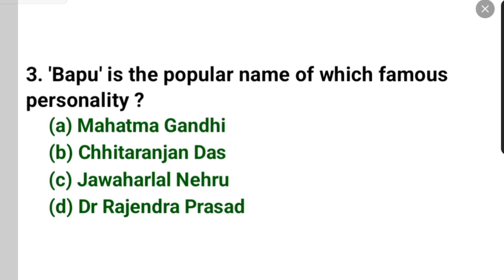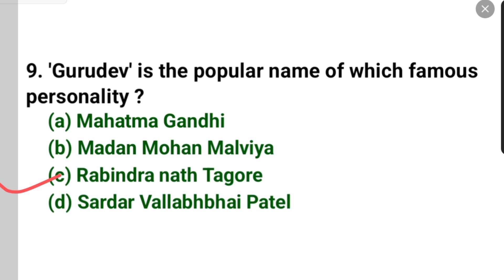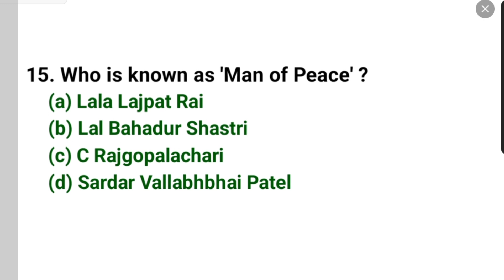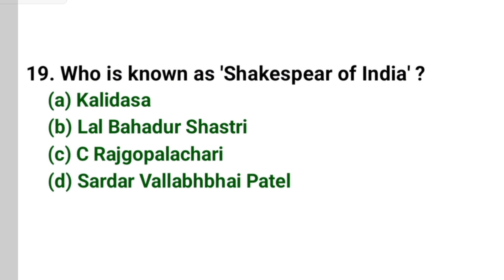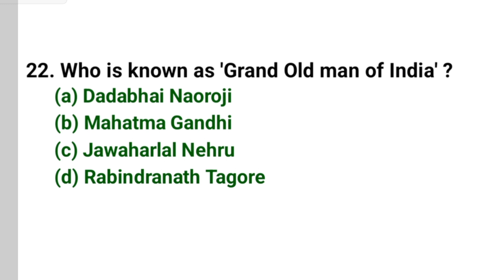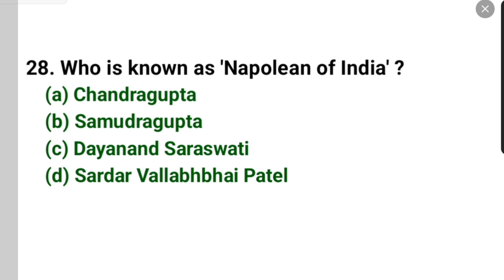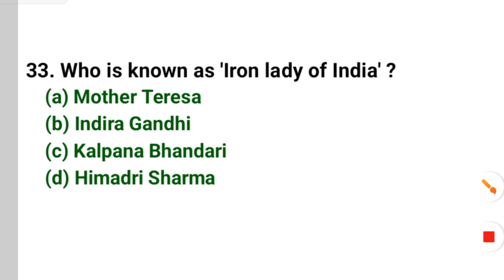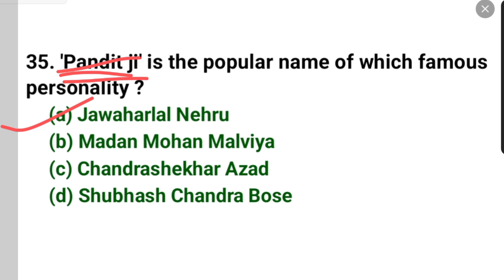Indian Personalities and Nickname | Important MCQ Test For All Competitive Exam